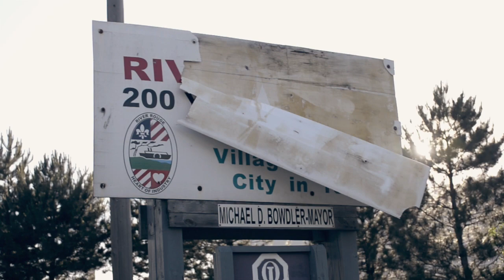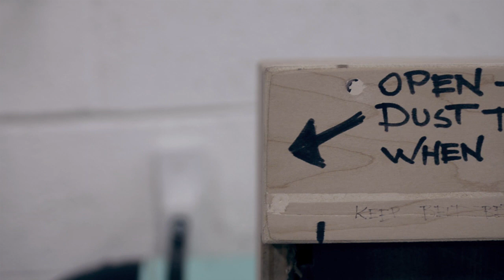Brian DuBois | Builder (Documentary)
Brian DuBois is self made and from River Rouge, a town just outside Detroit. He's worked in architecture firms, on construction sites and dabbled in engineering. Now, he's entering into furniture design with his 2:37am studios.

He works out of his warehouse off 9 mile in the Detroit metro area. If there is one thing to say about Brian, it's that he is driven. He just doesn't stop. He's creating work that's meant to last, and he's sacrificed a lot to pursue his dreams. No doubt that he will get what he's looking for.

Oh yeah, he likes to dance.

When Half Cut Tea first started out, we had a Kickstarter to get our documentary series off the ground. Brian DuBois came to us, liked what we were creating and offered to help us get started. In turn, we wanted to tell his story. It meant a lot to us to have someone put that much faith in our company in the beginning. Hopefully, we did a good job repaying the favor.

filmed by
Matt Glass and Jordan Wayne Long

interviewed by
Jordan Wayne Long

edited by
Matt Glass

Matt Glass
Michael Gross and The Statuettes